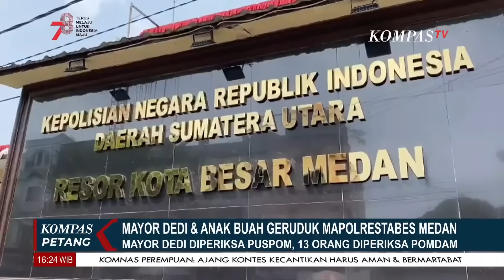Polemik Prajurit TNI AD Datangi Mapolrestabes Medan, Pengamat: TNI Tak Boleh Intimidasi!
KOMPAS.TV - Polemik Prajurit TNI AD Datangi Mapolrestabes Medan, Pengamat: TNI Tak Boleh Intimidasi!

Kompas TV
Independen | Terpercaya